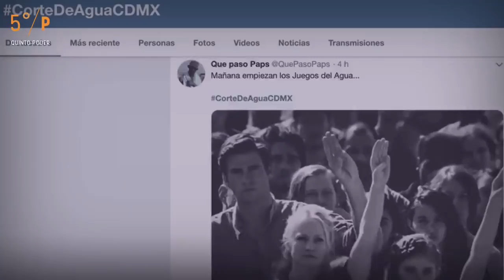Muertos de sed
Llega el estreno menos esperado por los habitantes de la CDMX: Muertos de sed. Una película con mucho terror y con muy poca agua.